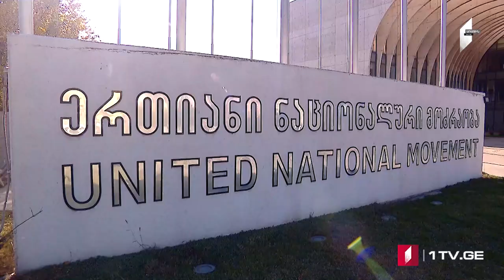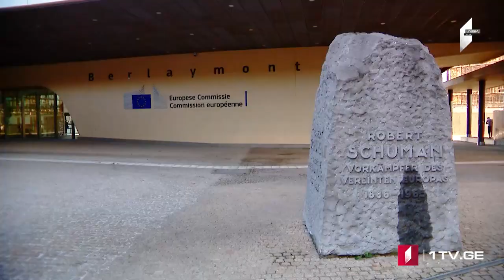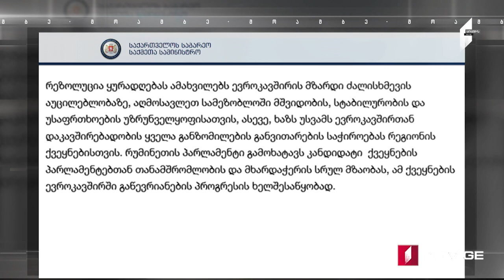ՄՈԱՄԲԵ – լրատվական թողարկում հայերենով [15:00/29.11.2023]